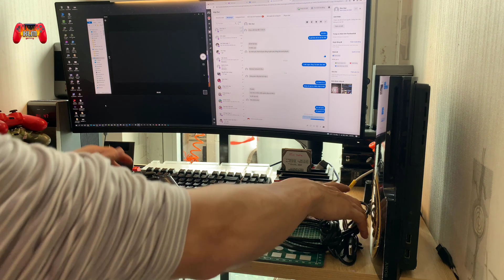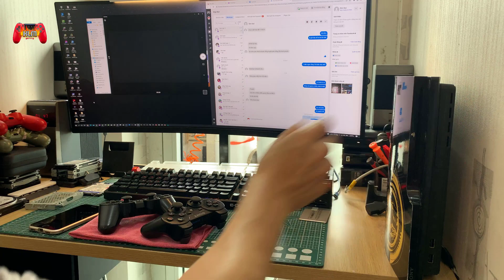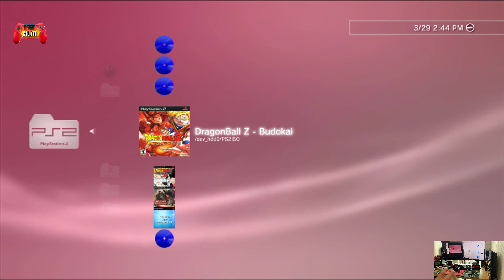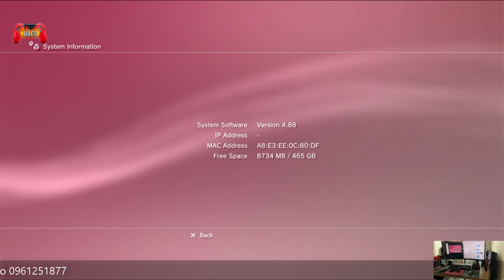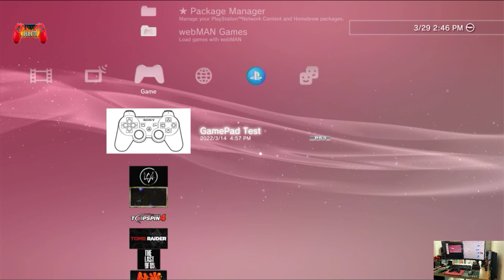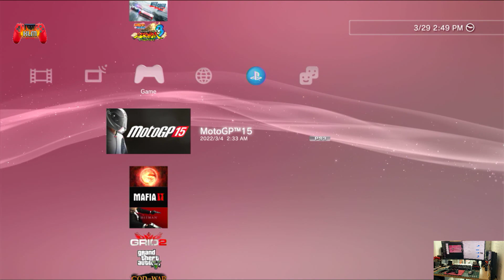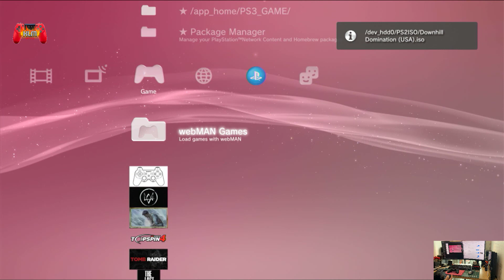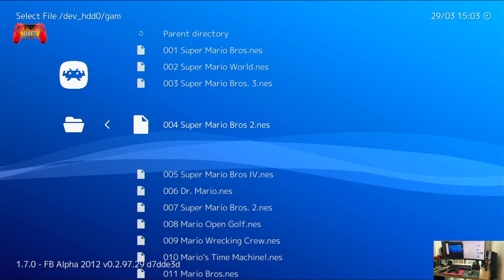ps3 toàn tập hướng dẫn từ A đến Z [test bộ ps3 slim hack 500gb cho bác Quý ở Bình Phước]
ps3 toàn tập hướng dẫn từ A đến Z [test bộ ps3 slim hack 500gb cho bác Quý ở Bình Phước]. cách tải game tài khoản ps4 PS4 jailbreak 7.55 100% success. Em vẫn còn nhiều bác nào có nhu cầu thì cmt dưới video hoặc zalo 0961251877. Cảm ơn các bác đã ủng hộ
Thông tin facebook: